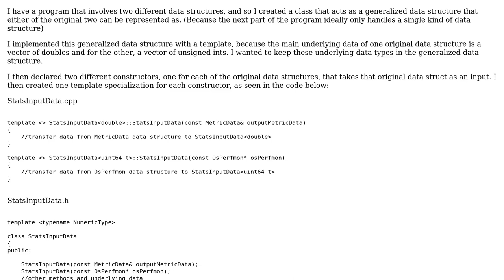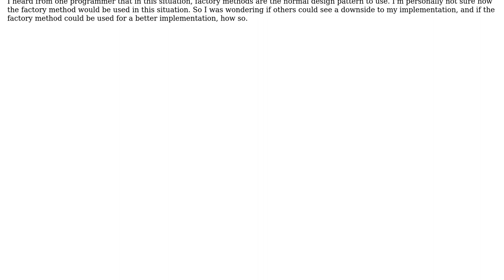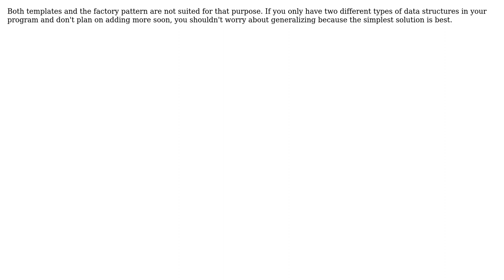Is this a good use of template specialization? Or should the factory method be used?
Software Engineering: Is this a good use of template specialization? Or should the factory method be used?

With thanks & praise to God, and with thanks to the many people who have made this project possible! | Content (except music & images) licensed under CC BY-SA | Music | Images & others | With thanks to user Sebastian Sotto user Aaron and the Stack Exchange Network Trademarks are property of their respective owners. You are responsible for your own actions.